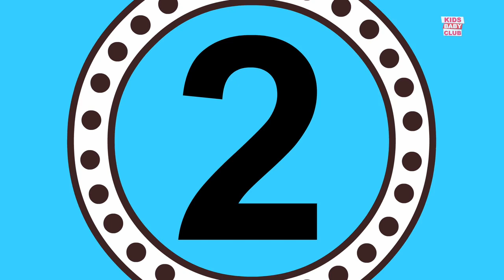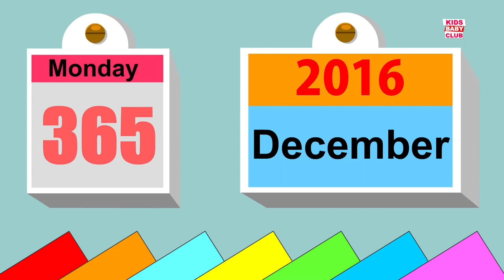Crayons club | Killer Air Conditioner | Scary Songs for kids